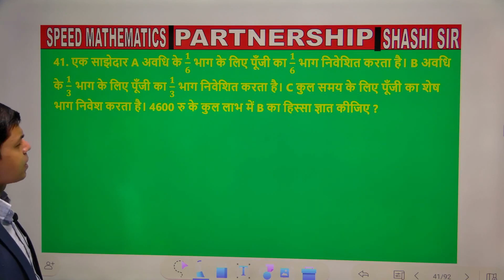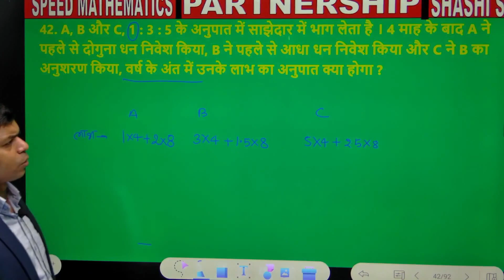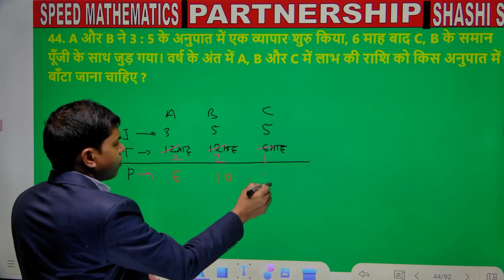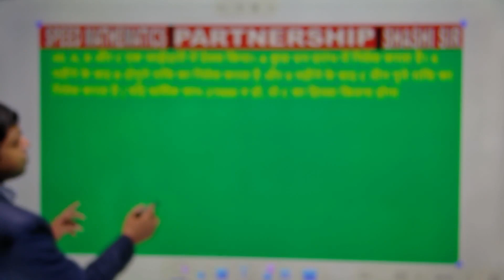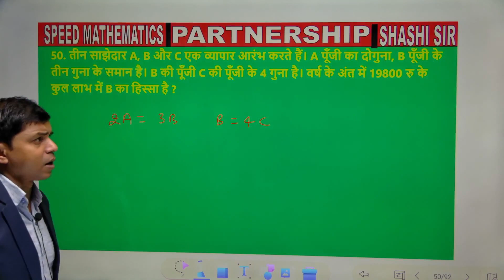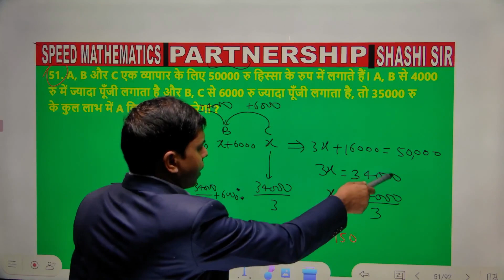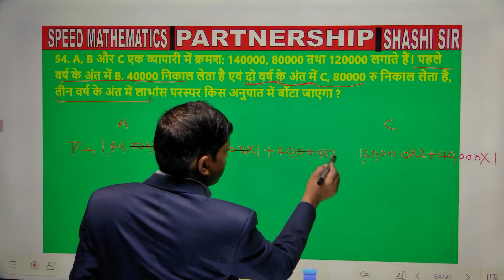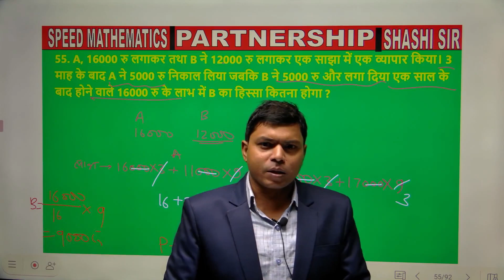PARTNERSHIPS EXERCISE QUESTIONS| QUESTION NO. 41 TO 55| साझा |SPEED MATHEMATICS PACKEDG SOLUTION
partnership math,
partnership by shashi sir
partnership by shashi ranjan sir,
partnership fundamentals class 12,
partnership problems aptitude,
partnership by speed mathematics gaya
partnership by shashi sir gaya
partnership aptitude
साझा सवाल गणित,
साझा सवाल,
साझा आर एस अग्रवाल,
साझा shashi ranjan sir,
साझा math masti,
साझा rs aggarwal,
साझा by shashi sir,
साझा math,

Speed Mathematics is an Official YouTube Channel Of Shashi Ranjan Sir- the Best Teacher of Maths for Govt. Job Preparation in country.
We also teach offline in Near Gaya College, Gaya,Bihar. We always tried to help the needy and provide the best and new innovative methods in field of Online teaching.We are also connected socially on Facebook to over 10k students.
Students also recognize Shashi Sir as MOTIVATOR as well as an ENTERTAINER  as  we make study an enjoyment rather than a burden.